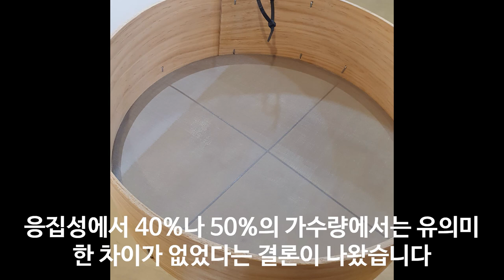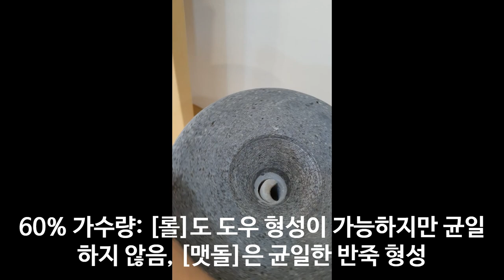메밀가루 반죽특성 제분 기술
수타 소바를 하기 위한 메밀 가루의 반죽 특성을 알아보고 제분
방법에 따른 변화에 대해 알아보겠습니다.

100% 메밀국수 (주와리소바) 까지

감사합니다.